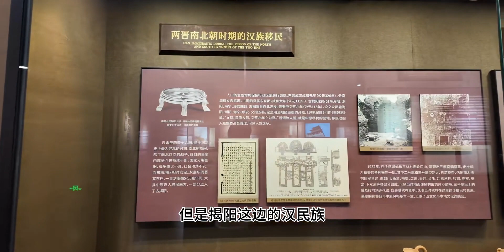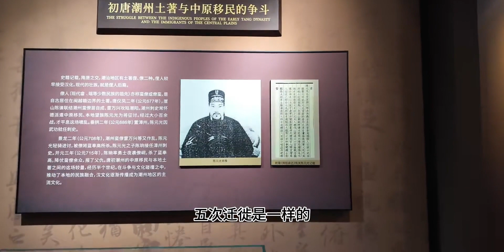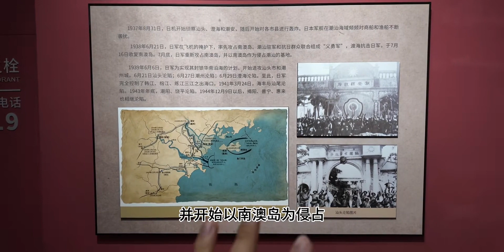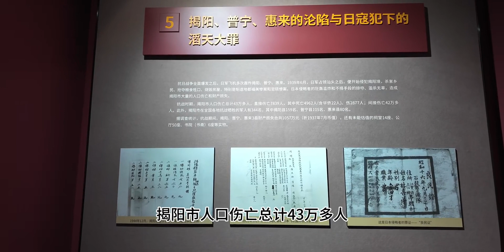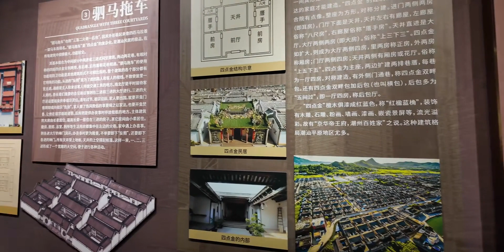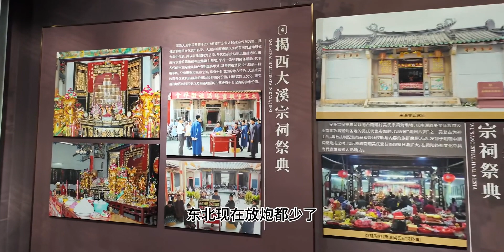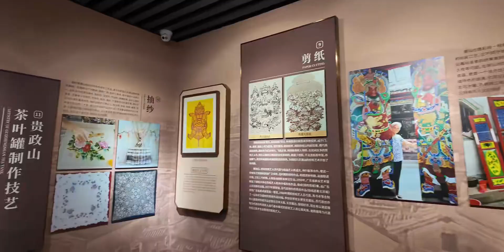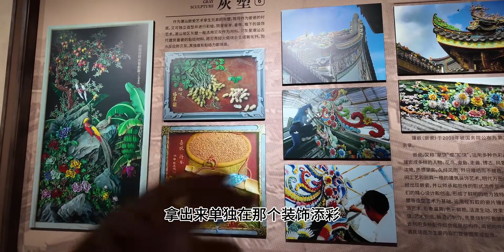先有揭阳，后有潮汕；房车之行继续向南，出发前去逛一逛揭阳博物馆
冬日旅行日记,房车,露营,自驾游,旅行,生活记录,揭阳,潮汕,房车生活